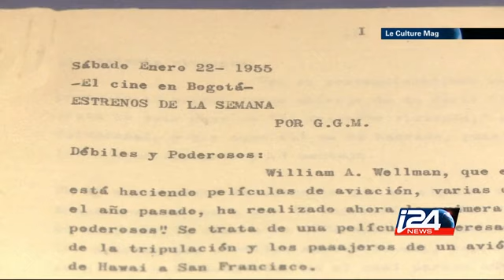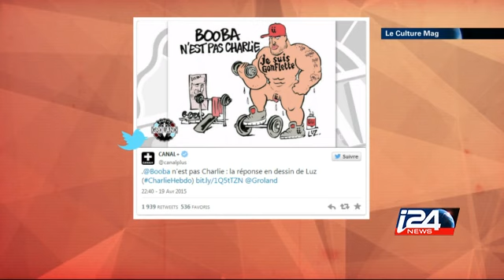Culture - 21/04/2015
Polémique entre Booba et Luz : Charlie contre-attaque. Arts : Gainsbourg, Pinocchio et Loubavitch : du pop art explosif ! Portrait : Orit Nevo, quand la paix fait son cirque